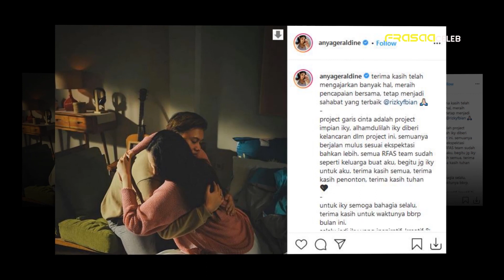Ketahuan Rizky Febian Simpan Foto Anya Geraldine di Kamar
Rizky Febian terus dikaitkan dengan Anya Geraldine. Meski keduanya membantah menjalin asmara, tapi tanda-tanda cinta terus terlihat.

Yang terbaru, Rizky Febian kedapatan menyimpan foto Anya Geraldine di kamarnya. Awalnya, hal itu diketahui oleh Andre Taulany yang masuk ke anak komedian Sule itu.